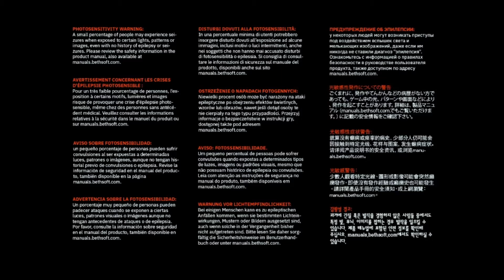DOOM Eternal PART 5 ALMOST TO THE NEXT HELL PRIEST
I got stuck so I edited most of the video out